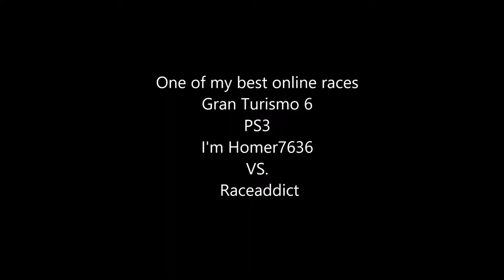Grand Turismo 6 One of my best online races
High Speed Ring Racetrack  5 Laps